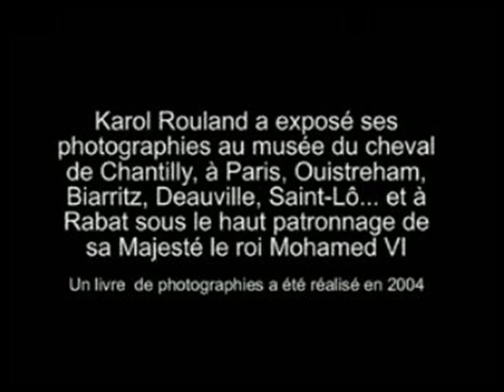Ô Cirque par amour (Karol Rouland)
Film sur le cirque